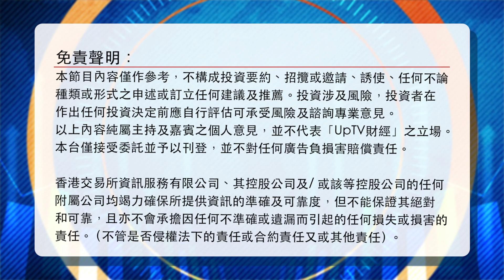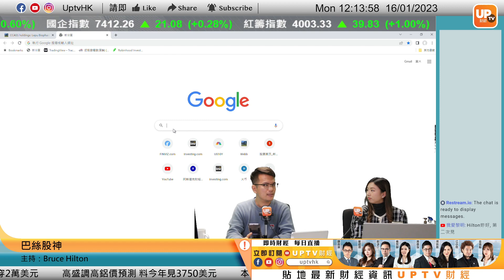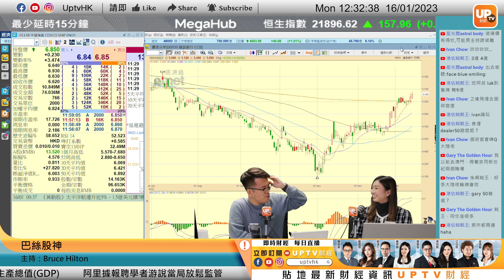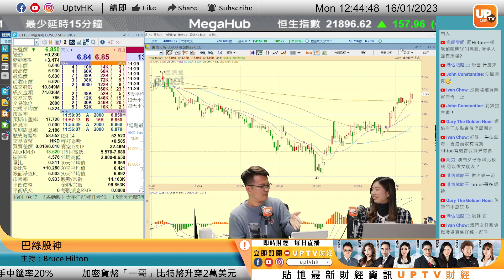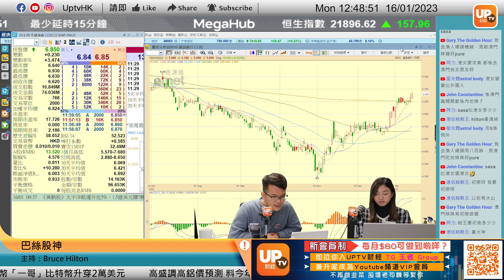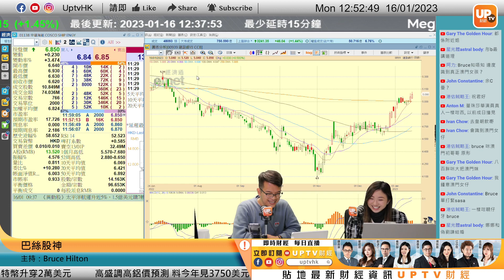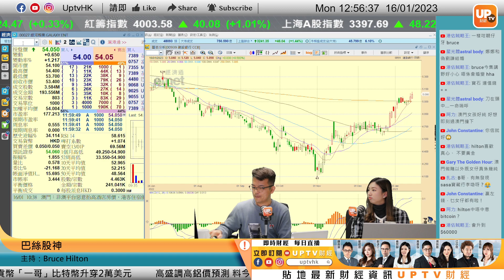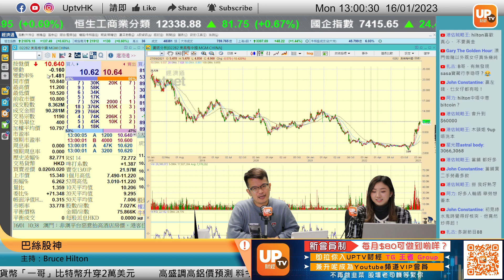《巴絲股神》16/01/2023 主持：Bruce Hilton